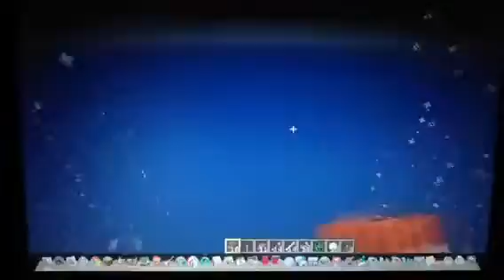Minecraft - skyblock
Skyblock!